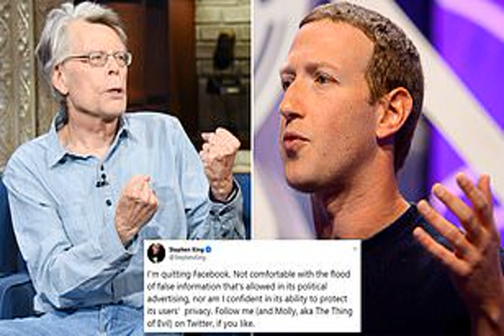Stephen King quits Facebook over false claims in political ads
Stephen King  has quit Facebook, saying that he is not comfortable with the “flood of false information allowed in its political advertising”.